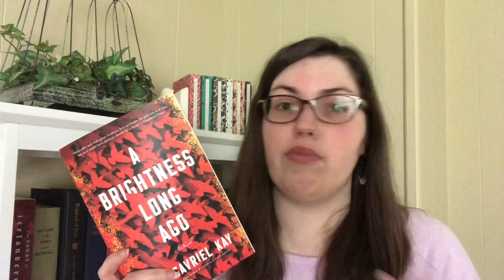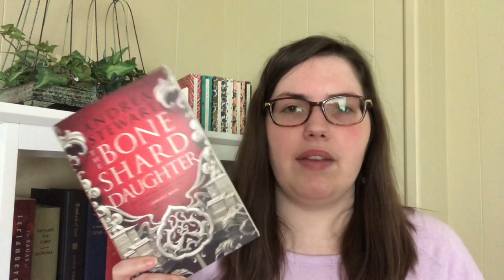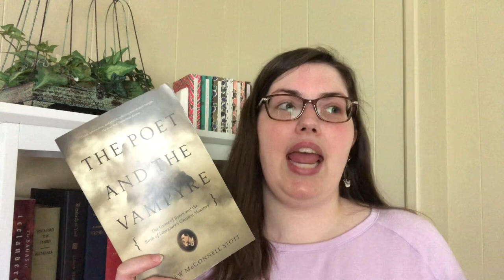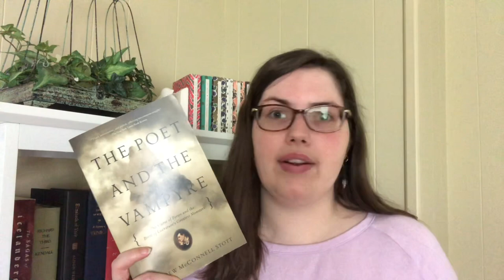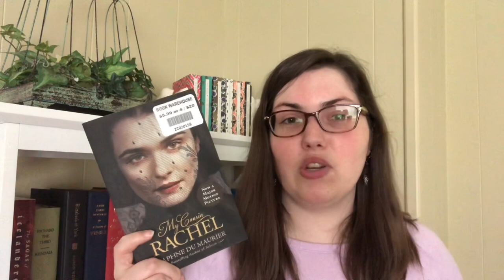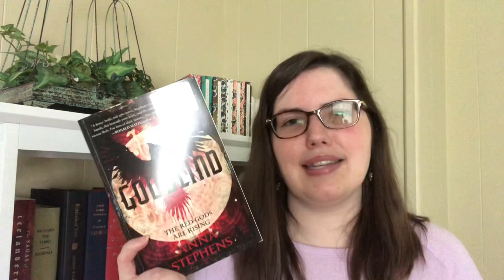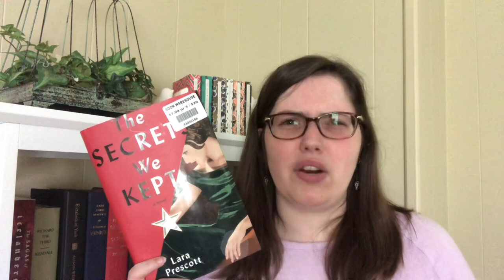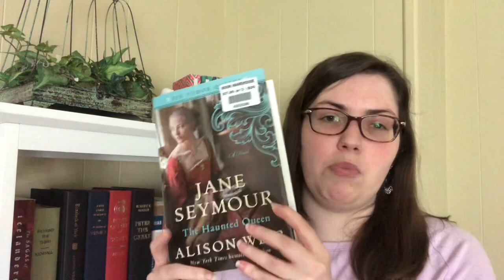Book Haul! Fantasy, Historical Fiction, and Classics!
It's time for another book haul!

Books I Mentioned:

The Bone Shard Daughter by Andrea Stewart
A Brightness Long Ago by Guy Gavriel Kay
A Declaration of the Rights of Magicians by H. G. Parry
Odin's Child by Siri Pettersen
The Divine Comedy by Dante (John Ciardi translation)
The Poet and the Vampyre by Andrew McConnell Stott
All's Well That Ends Well by William Shakespeare
My Secret Book by Petrarch
The Old Curiosity Shop by Charles Dickens
The Fasti by Ovid
The Erotic Poems by Ovid
The Metamorphoses by Ovid
A Dangerous Inheritance by Alison Weir
A Conspiracy in Belgravia by Sherry Thomas
My Cousin Rachel by Daphne du Maurier
Godblind by Anna Stephens
The Secrets We Kept by Lara Prescott
The Witchfinder's Sister by Beth Underdown
Jane Seymour by Alison Weir